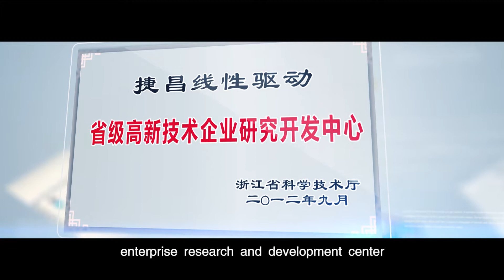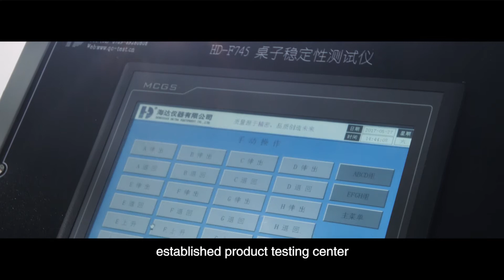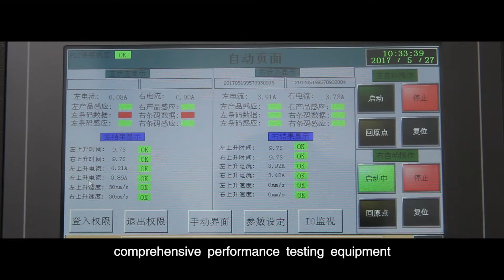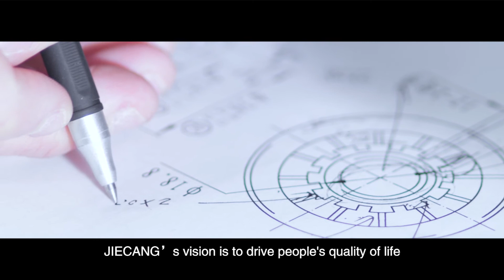Introduction of Jiecang Linear Motion For Intelligent Office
Zhejiang Jiecang Linear Motion Technology Co., Ltd. is a national high-tech enterprise specialized in developing, manufacturing and marketing for intelligent linear drive control system.
As one of industrial pioneers in China, JIECANG drafted & issued the national industry standards for DC linear actuator.
In order to improve the global service capability and efficiency, JIECANG has set up
oversea subsidiaries in the United States, Germany and Japan, increasing the global
 sales and promoting the brand influence over the world.